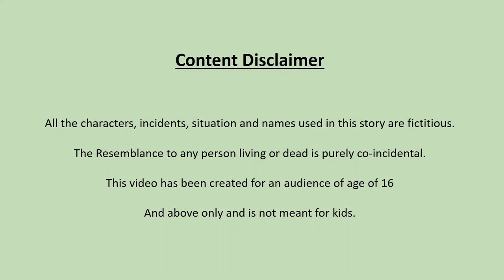कुविचार ll नेपाली लोक कथा ll KuBichar ll Nepali Folk Story ll Nepali Cartoon ll Kori Bati कोरी बाटी